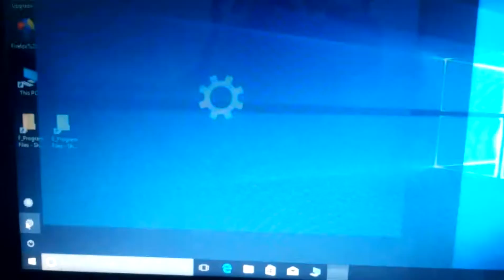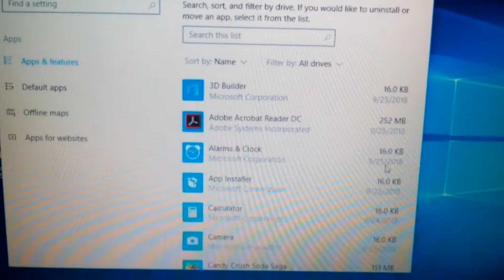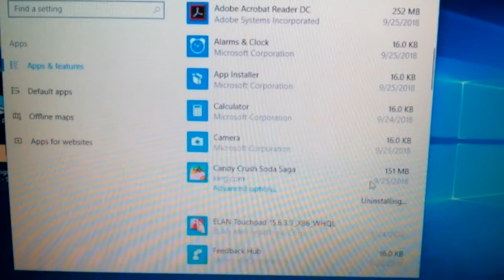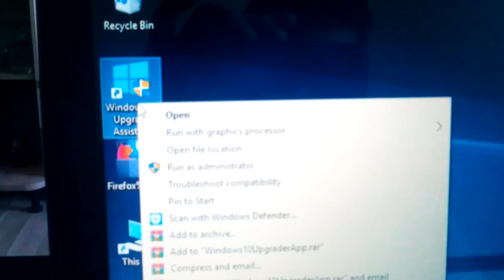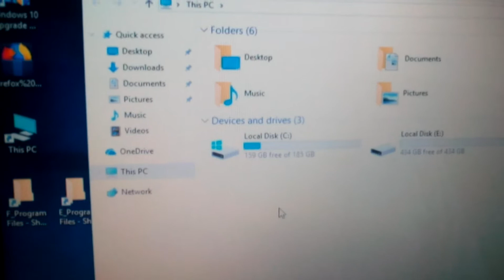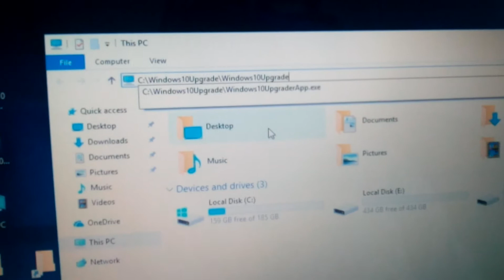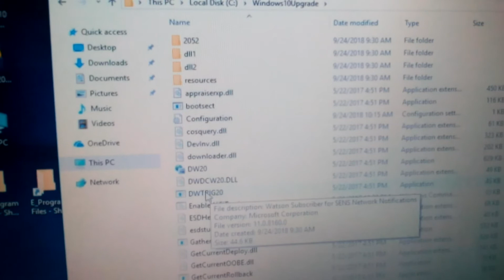Cum sa Dezinstalam un program - in Windows 10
Cum sã "ştergem" / dezinstalãm - uninstall o aplicație în Windows 10.